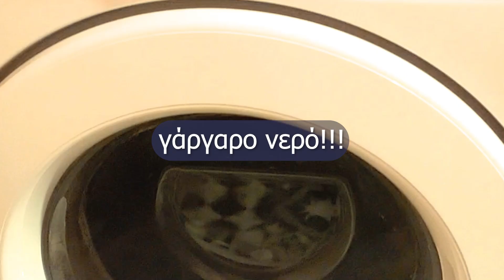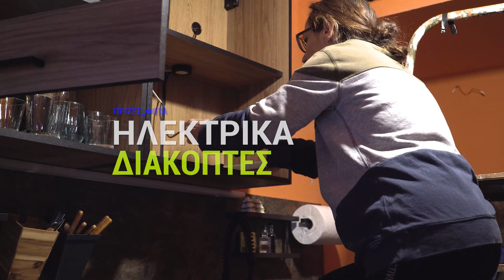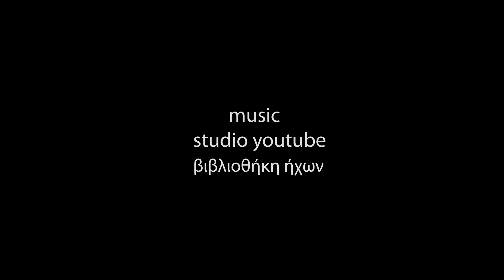DIY Ανακαίνιση κουζίνας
Η δυσκολία να βρω τεχνίτες για την χρονική περίοδο που αποφάσισα την ανακαίνιση της κουζίνας, αλλά και το τσουχτερό κόστος από τις προσφορές, με ανάγκασε (ευτυχώς) να κάνω την ανακαίνιση μόνη μου. Στην προσπάθεια αυτή αρωγός ήταν τα διάφορα βίντεο που έχουν αναρτήσει δημιουργοί περιεχομένου στις πλατφόρμες, με θέμα την τέχνη τους και πραγματικά χωρίς αυτές τις οδηγίες και συμβουλές δεν θα το τολμούσα καν. Το βίντεο είναι μία συντόμευση του πραγματικού έργου που θα ανέβει αργότερα τμηματικά και καλύπτει πιο αναλυτικά τις διάφορες εργασίες. Η ανακαίνιση κράτησε 1μιση μήνα κι άλλο τόσο τα ραντεβού για τις προσφορές, η έρευνα αγοράς για τα υλικά, οι υπολογισμοί-σχεδιασμοί, τα ψώνια. Η μεγάλη μου τύχη ήταν πως 2 οικοδομικά τετράγωνα πιο πάνω από το διαμέρισμα αυτό, υπάρχει μεγάλο πολυκατάστημα ειδών σπιτιού κι έτσι μπορούσα να πετάγομαι να ψωνίζω συχνά, ότι υλικό μου έλειπε.
Τα μουσικά κομμάτια που ντύνουν το βίντεο είναι από τη Βιβλιοθήκη ήχων του studio youtube, ενώ το τελευταίο μουσικό κομμάτι είναι